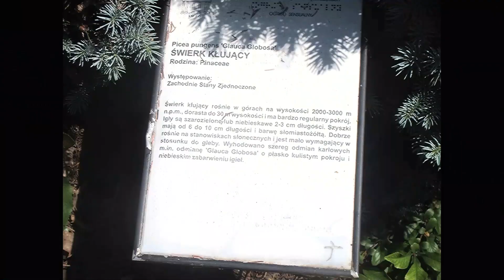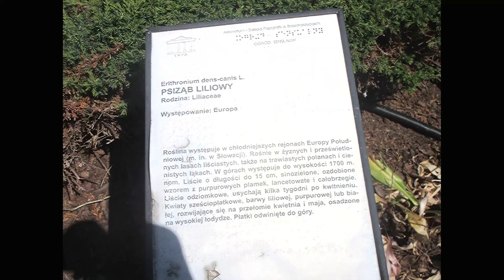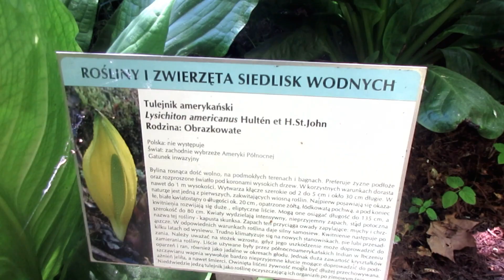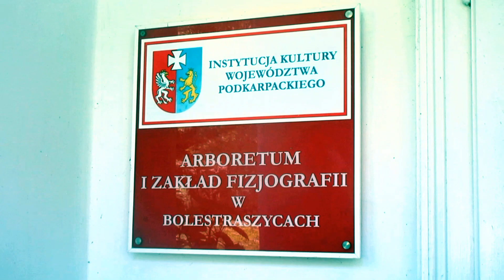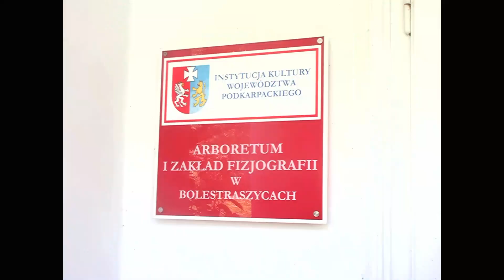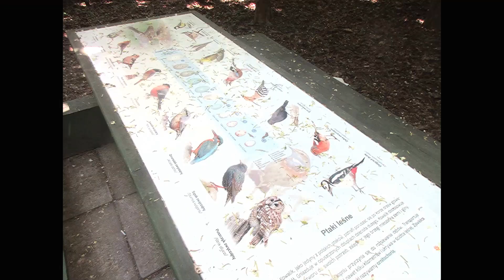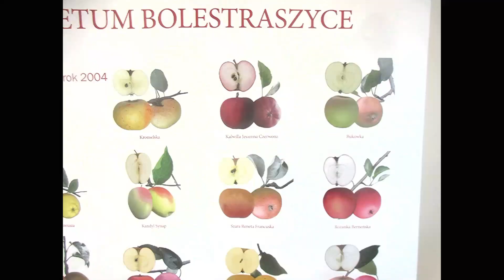STANEK49 ABORETIUM BOLESTRASZYCE WYCIECZKA. POGÓRZE PRZEMYSKIE O/ PTTK BIELSKO-BIAŁA 02.-04.06.2023